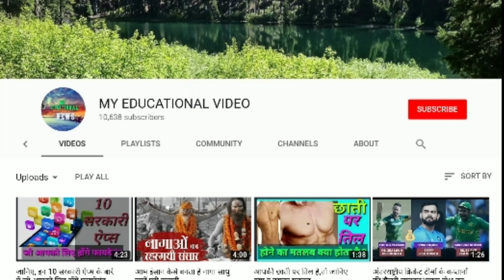स्मृति ईरानी ने प्रियंका गांधी पर साधा निशाना।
स्मृति ईरानी का प्रियंका गांधी पर हमला, 'अमेठी में नमाज, उज्जैन में मंदिर'